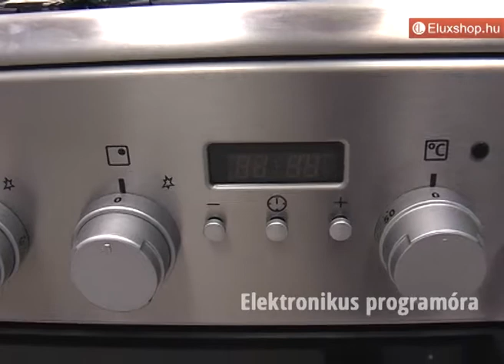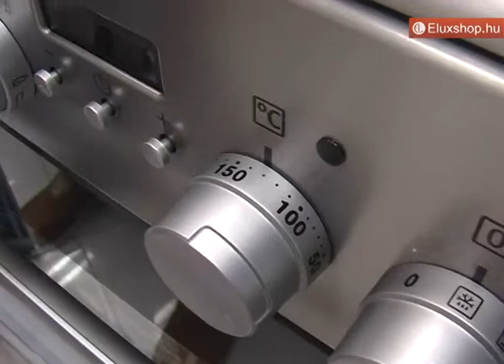Electrolux EKK54550OX tűzhely - Eluxshop.hu